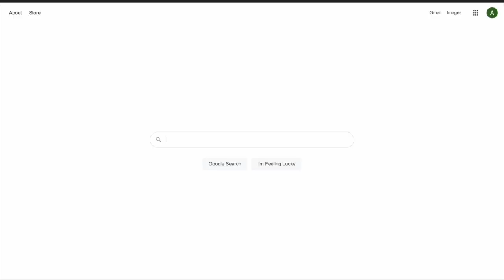Drive (2011) - DrewsReviews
Based on the novel by James Sallis published in 2005, Ryan Gosling (Driver) captivates the attention of the audience by the double life he lives in Los Angeles. A mechanic and stunt double by day that works for Bryan Cranston (Shannon) – already enough action to the average person – gets an extra dose of exhilaration as the Driver roams the roads of the City of Angels at night as a getaway driver. Caught in a classic love triangle (yes, who doesn’t love a good old love triangle…) the Driver is driven to the extreme to protect his next-door neighbors, Carey Mulligan (Irene) and her son, from the mob, thanks to Irene’s partner’s criminal history.